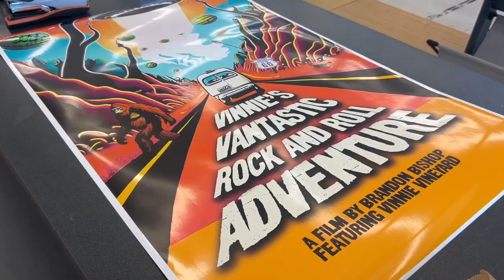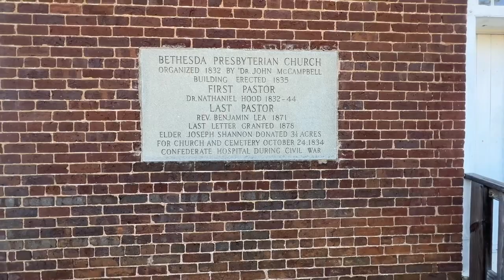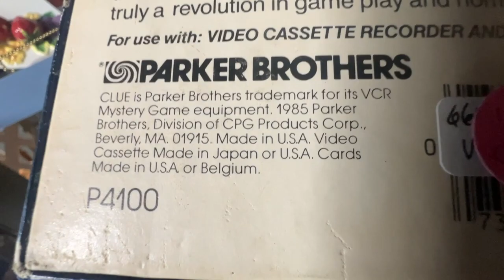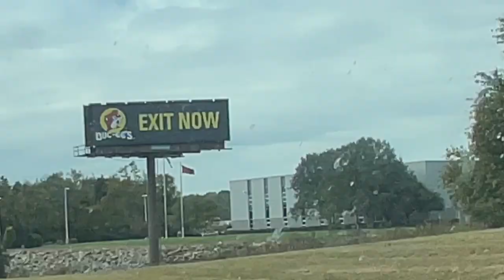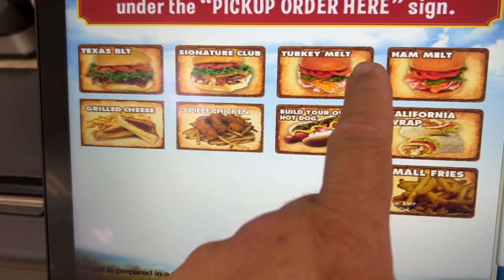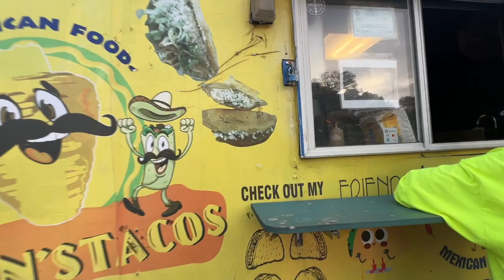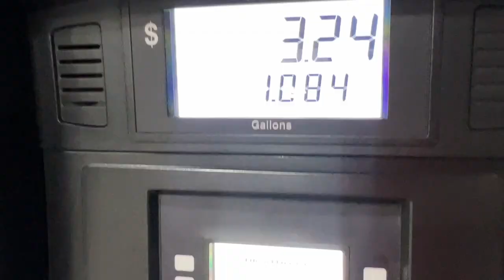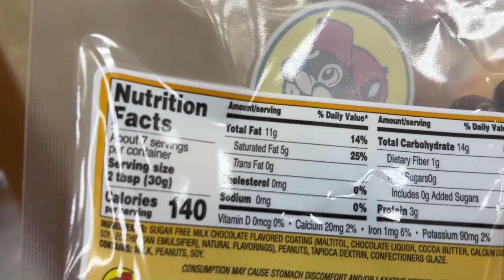TENNESSEE MOVIE PARTY | THE ASY TV VANLIFE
Episode 212 - Hanging with Vinnie Vineyard and the movie crew, showing off my new movie VINNIE'S VANTASTIC ROCK & ROLL ADVENTURE to our pals in Knoxville. Special thanks to everyone involved and The Chaterbox... and BUCEES!

Please SUBSCRIBE to this channel, LIKE the videos if you LIKE them & click the Notification bell to get a heads up on new episodes!Also check out all of the ASY TV Shows and extras on this YouTube channel! So much awesomeness is heading your way on a weekly basis!For the actual ASY TV network, head over for hundreds of hours of all original ASY TV programming featuring household names like Renee Paquette (Stuffed), Stephen Pearcy (Documentaries), Amy Dumas (Lita) (UFO SHO’) and so many more! You’ll also meet incredible ASY TV homegrown talents like Eddie Finocchiaro (NY HAM), Chantal Dengah (Call to Adventure), Rikki (That Vegas Show) and soon and so on!If you’d like to support what we do, first off head to ASYTV.com and subscribe to the network (Much like Hulu, Netflix etc.) for only $5. If you want to go above and beyond and become either a good pal or an actual Investor in ASY TV and her with all of the filming & traveling we do.

And if you REALLY REALLY want to support ASY TV and the travels and filming etc. We have an Amazon WISH LIST. I see all of the other Youtube personalities showing their wish lists, so why not. If you send us something off this list, it’ll be opened on camera on The ASY TV LIFE and you’ll be thanked! I’ll also send you something in return. Yay!

For the book CHICKEN SNAKE & CHUPACABRA COW by Brandon Bishop & Brandon Bishop Jr.: (coming soon) (only on Kindle right now)

Thank you so much for being a part of this expanding ASY TV galaxy of everything. You’re so appreciated!